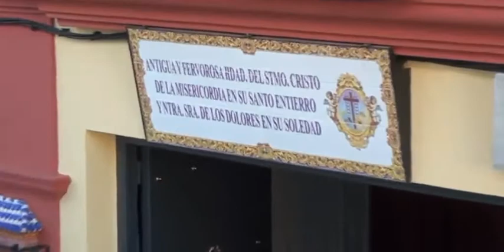Jueves Santo 2018